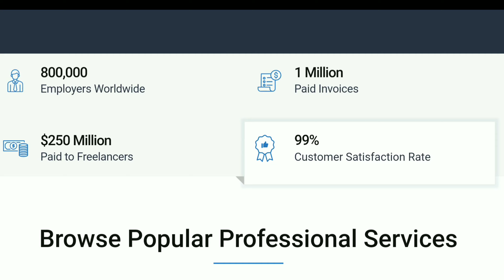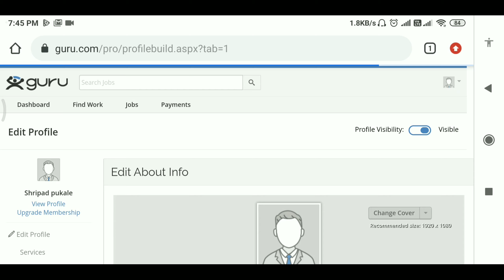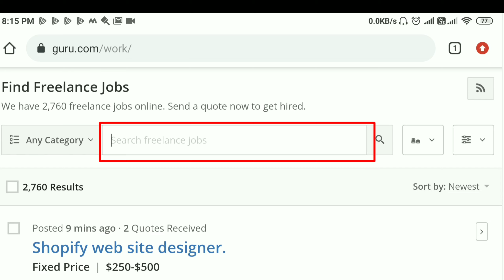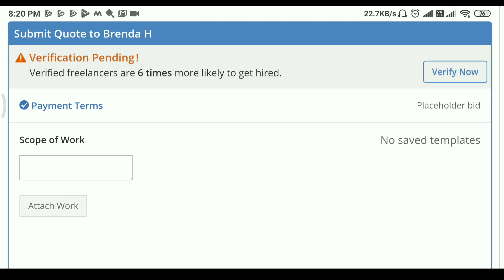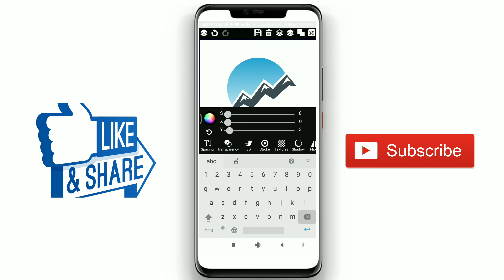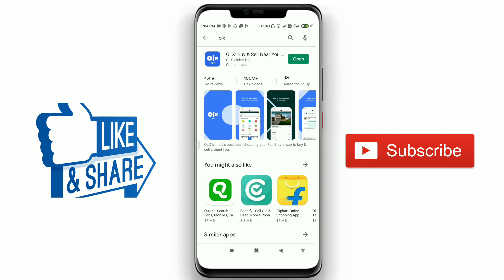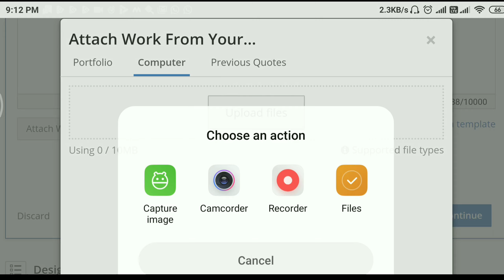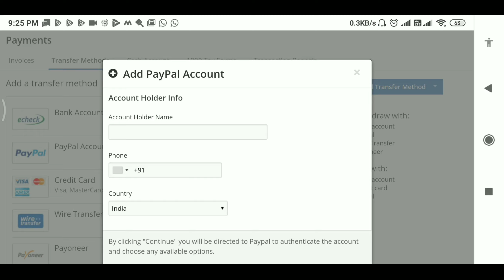Best part time income | ಮನೆ ಇಂದಲೇ ಕೆಲಸ ಮಾಡಿ | Freelanc | olx | Logo design | video - 13 | kannada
Form this video you will learn how to design logos
And earn from uploading logos on guru.com.
Best part time income ,work from home
Earn from guru.com best freelancing site.
100% free registration.
100% genuine.

play-box website register and  earn money just by playing simple games, best earning site link given below.